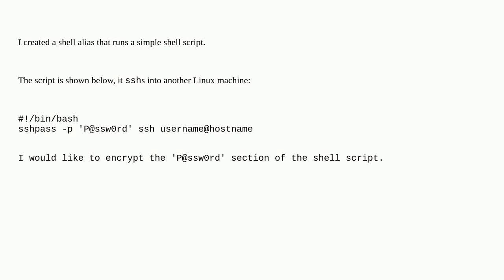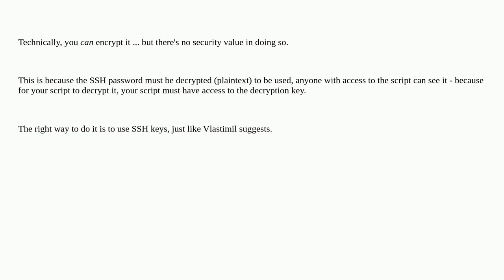Unix: How can I encrypt a password in a bash script?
How can I encrypt a password in a bash script?

A special thanks goes out to the awesome community

  shell-script key-authentication password ssh